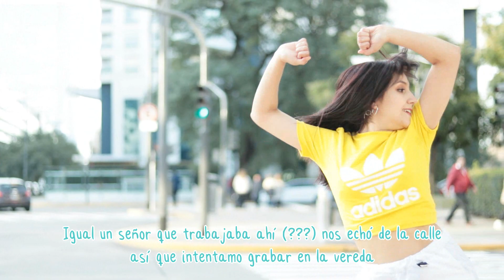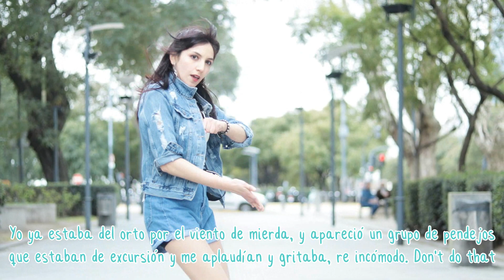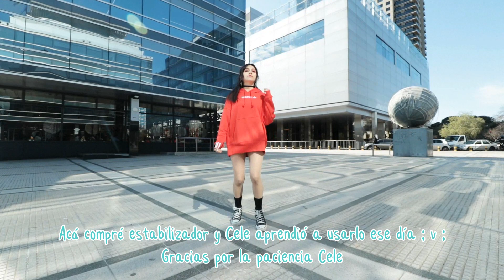EXTRAS EXTRAS 8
No puedo creer que ya es 2020
Yo siento que estoy en Septiembre 2019 no sé XD cualquiera
Bueno, como ya es tradición, EXTRAS EXTRAS. Las pelotudeces detrás de los Dance Covers u Odottemita u v u
Quiero filmar maaaaaaaaaaaaaas D:

P.D: MALDITO VIENTO SIEMPRE LO MISMOOOOO
En realidad es mi culpa porque Puerto Madero ES UN PUERTO Y HAY AGUA Y ESPACIOS ABIERTOS MUY AMPLIOS Y POR ESO SOPLA TANTO EL VIENTOOO
Pero es tan lindo y estético y seguro T V T

Los links que todos ignoran pero es mi deber ponerlos!